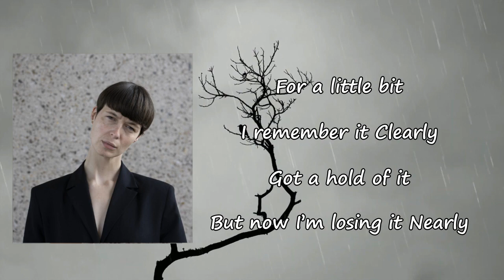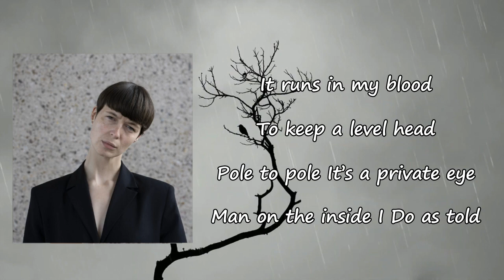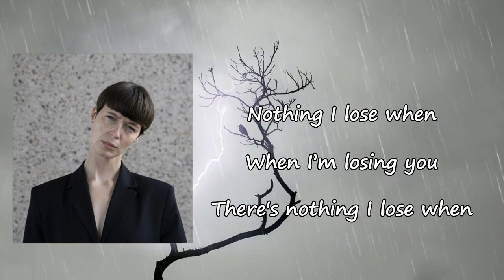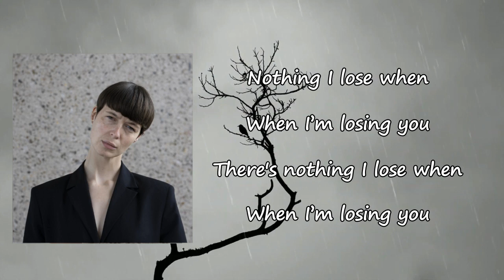LUWTEN - Control Lyrics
Songs: Control by Luwten
Album

Control Lyrics:

For a little bit
I remember it clearly
Got a hold of it
But now I'm losing it, nearly
Like a melody
Without boundaries, fleeing
Hard to keep track of it
It has a mind of its own
Out of control
Lost all control
Over control
What was under control
It is out of control
It runs in my blood
To keep a level head
Pole to pole
It's a private eye
Man on the inside, I do as told
Tells me all I think
What it is I drink
And pours me out
Like a day old
Champagne on
The first day of the new year
Control
Lost all control
Over control
Nothing I lose when
When I'm losing you
There's nothing I lose when
It isn't physical
What I've been holding onto
Has always been the thought
So I am thinking not to come through
But nothing seems to stick
I think I'm losing it
Or I got rid of it
I'm not getting it
I got lost in it
As if I don't exist
Oh to hell with it
Out of control
Lost all control
Over control